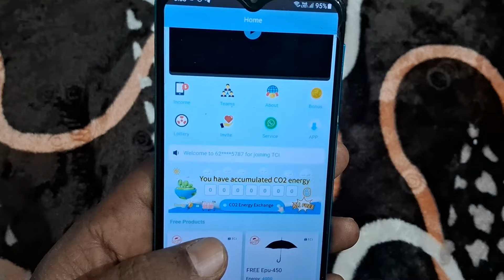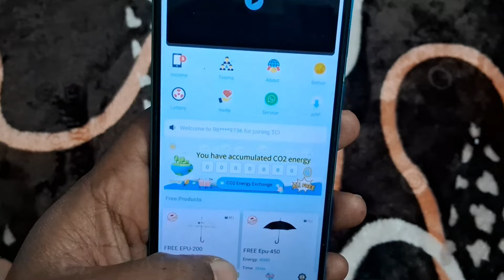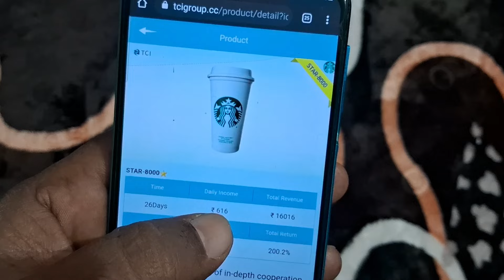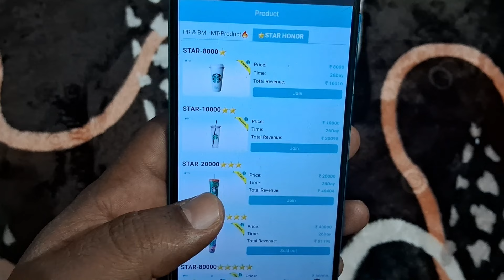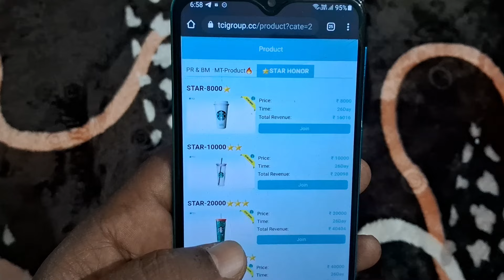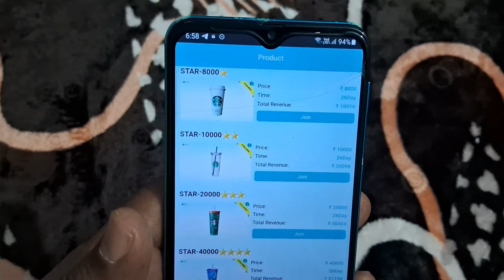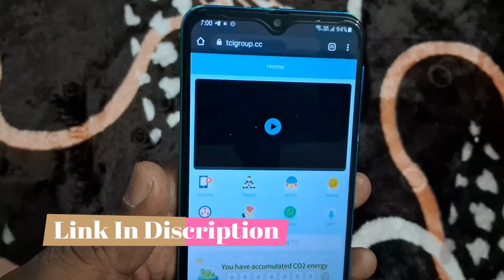TCI App New Plans Update Today | TCI Group App Scam Withdrawal Problem | TCI App Scam & Fraud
रोज कमाओ 2000₹ से 5000₹ तक-✅

2023 Best Self Earning App